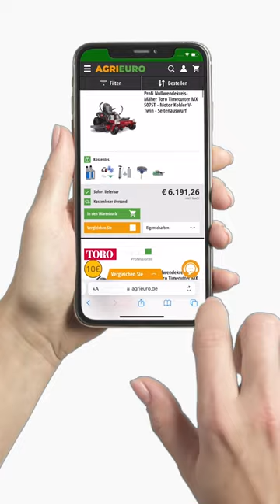Akku-Astschere Einhell GE-LS 18 Li - Kit mit Akku 18V/2.5Ah und Ladegerät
Elektrische Baumschere Einhell GE-LS 18 Li zum Schneiden von Ästen
Akku Astschere Einhell Power X-Change GE-LS 18 Li ist ein ideal für Gartenarbeiten, Obstgärten und Weinbergen.

Diese Akku-Schere Einhell ist perfekt für Wein- und Obstbauer, die ohne motorbetriebene Kompressoren oder am Traktor angebrachte Kompressoren arbeiten wollen.

Die elektronische Astschere Einhell GE-LS 18 Li verfügt über zwei Ein-/Aus-Tastschalter, um jederzeit ein hohes Maß an Sicherheit zu gewährleisten.

Große Auswuchtung der Baumschere dank der perfekten Verteilung der Gewichte.

Diese Geräte unterscheiden sich für sehr wichtige Faktoren, z.B. hohe Betriebsdauer, Leistung, Arbeitsgeschwindigkeit und Effizienz beim Bypass-Schneiden.

Es handelt sich um eine praktische und sehr leichte Baumschere, die alle schwersten Schneidarbeiten schnell und einfach durchführt.